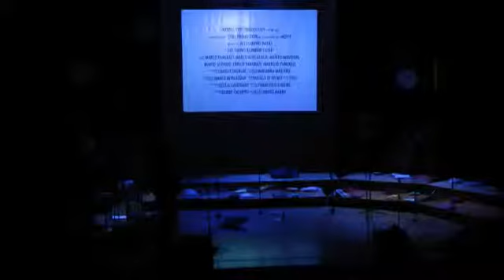The Young Rainbow Choir - [Intro] + White Christmas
Il primo video del concerto di "Natale da Favola"